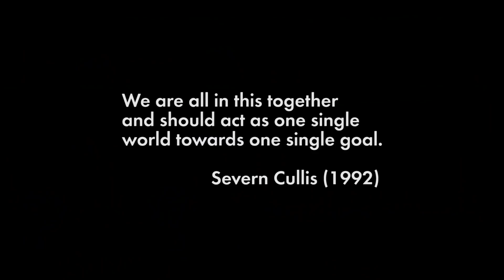Sense - 2 Minutes Left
Sense is the project of three friends and musicians. But it is also the project of three engineers who care about the environment, and want to actively be a part of the changes our world is going through, for the better. Through our music, for Earth Day, we would like to share a message that is really important to us. We gathered speakers from all across the world to share it.

Special thanks to Mallory Braynan for the Animation and the project support and Agathe Annequin and Lancelot Blanchard for the video edit

Some of the videos by Yuma Video Production, Earth by @nosemangr

Lyrics:

French Voiceover:

Vous prétendez aimer vos enfants par dessus tout, mais vous êtes en train de leur voler leur futur, devant leurs propres yeux.

Vous ne parlez que de la croissance économique, verte et pérenne, puisque la seule chose que vous craigniez, c’est d’être impopulaire.

Vous nous incitez à aller de l’avant, et à progresser mais uniquement en conservant les mêmes idées déplorables qui nous ont conduit à ce chaos.

Même cet horrible fardeau vous nous le donnez à nous, vos enfants.

Notre civilisation est en train d’être sacrifiée, pour le privilège d’une très faible minorité.

(Translation: You say you love your children above all else, and yet you are stealing their futures in front of their very eyes.

You only speak of green eternal growth because you are too scared of being unpopular.

You only talk about moving forward, with the same bad ideas that got us into this mess. Even that burden, you leave to us, children.

Our civilisation is being scarified for the opportunity of a very small number of people)

Spanish Voiceover:

Tenemos que afrontar el tema de la pérdida y el daño.

La pérdida y el daño es la realidad actual en todo el mundo.

La realidad es que no podemos resolver el cambio climático.

Incluso cuando lo único sensato es darle al freno de emergencia.

(Translation: We have to confront the issue of loss and damage

Loss and damage is a reality today in the world

The reality is that we cannot solve today’s climate change

Even when the only sensible thing is to give the emergency brake.)

Vietnamese Voiceover:

Đây là thông điệp khẩn cấp nhất về thời gian và cấp bách nhất

Như thể giả vờ thay đổi khí hậu là không có thật sẽ khiến nó biến mất

Mỗi tuần chúng ta đều thấy những sự kiện khí hậu mới và không thể phủ nhận. Bằng chứng là tăng tốc biến đổi khí hậu đang ở đây ngay bây giờ.

Và dải băng Tây Nam Cực và Greenland tan chảy với tốc độ chưa từng thấy, hàng thập kỷ trước những dự đoán khoa học.

(Translation: This is the most urgent of time and the most urgent of messages

As if pretending climate change was not real, would somehow make it go away

Every week we are seeing new and undeniable climate events. Evidence that accelerating climate change is here right now.

And the West Antarctic and Greenland ice sheet melting at unprecedented rates, decades ahead of scientific projections.)

German Voiceover:

Wir stecken alle unter einer Decke und sollten als eine gemeinsame Welt agieren, um ein gemeinsames Ziel zu erreichen.

Wir sollten uns für hungernde Kinder einsetzen, dessen Rufe und Tränen unbemerkt um die Welt gehen.

Tagein und Tagaus hören wir über aussterbende Tiere und Pflanzen, die auf alle Ewigkeit verschwinden.

Ich bin zwar nur ein Kind, doch trotzdem weiss ich dass wir alle Teil einer Familie sind.

Ich bin zwar nur ein Kind, doch trotzdem weiss ich dass Wir alle unter einer Decke stecken und als eine gemeinsame Welt zusammen agieren sollten, um ein gemeinsames Ziel zu erreichen.

(Translation: We are all in this together and should act as one single world towards one single goal.

Speak on behalf of the starving children around the world who’s cries go unheard.

Now we hear of animals and plants going extinct, everyday. vanishing forever.

I’m only a child yet i know we are all part of a family.

I’m only a child yet I know we are all in this together and should act as one single world towards one single goal.)